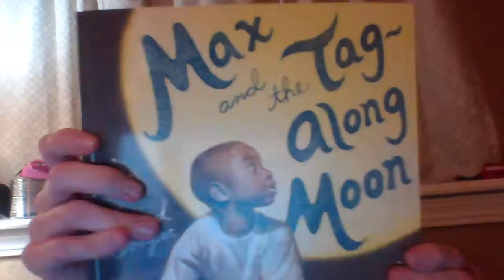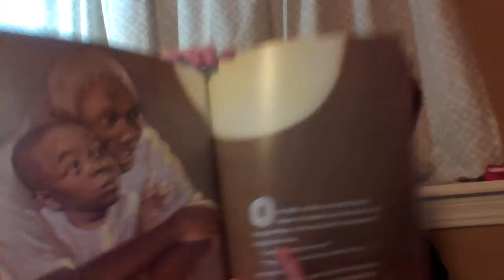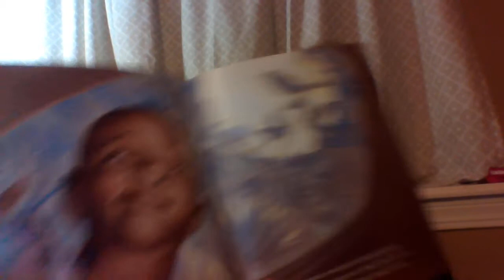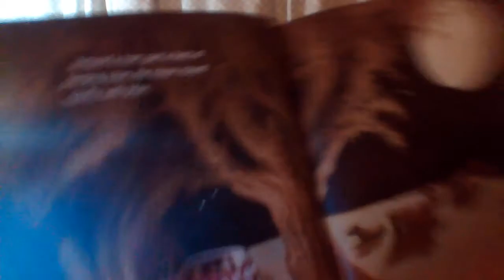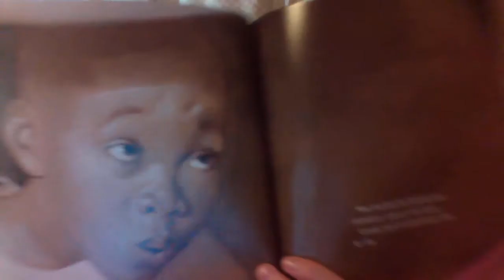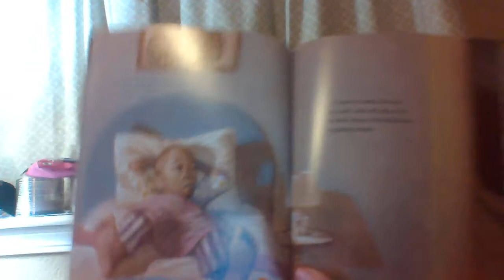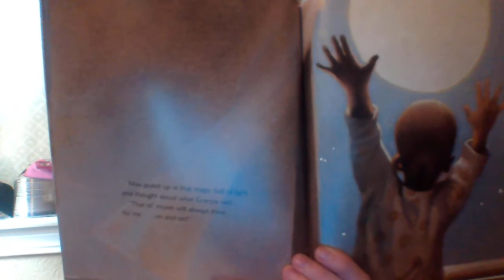WIN 20170507 232223